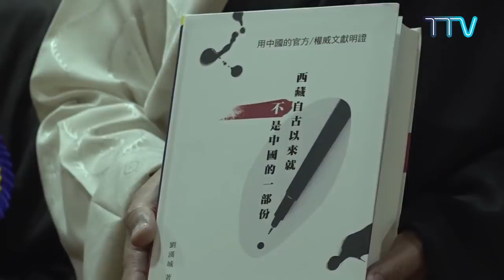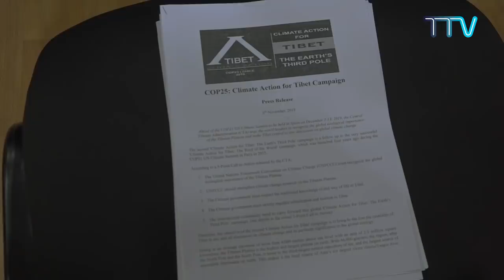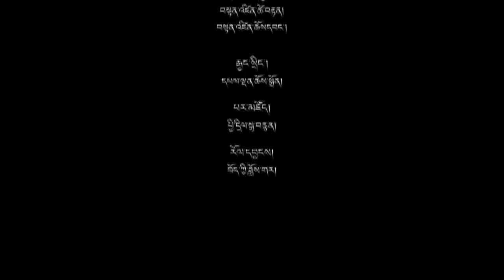བདུན་ཕྲག་འདིའི་བོད་དོན་གསར་འགྱུར་ཕྱོགས་བསྡུས། ༢༠༡༩།༡༡།༨ Tibet This Week (Tibetan) Nov. 8, 2019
བདུན་ཕྲག་འདིའི་བོད་དོན་གསར་འགྱུར་ཕྱོགས་བསྡུས། ༢༠༡༩།༡༡།༨
Tibet This Week (Tibetan) Nov. 8, 2019